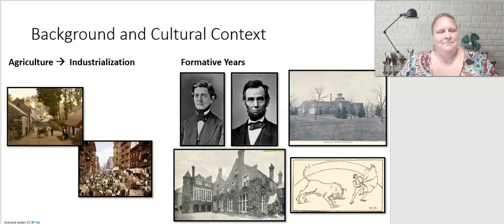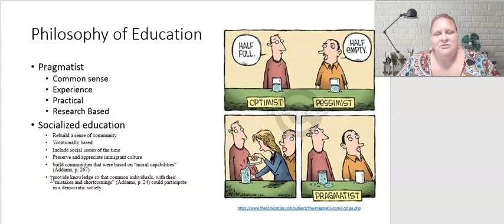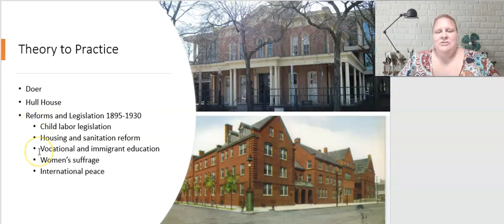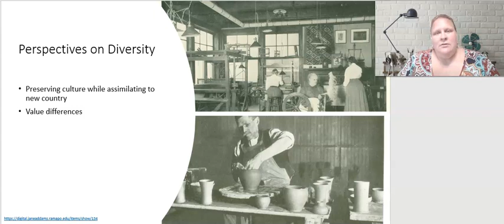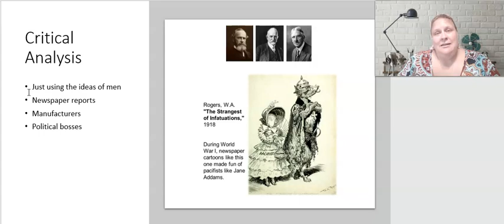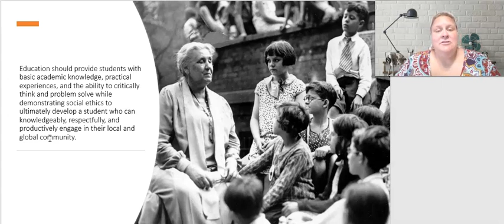Jane Addams - Educational Perspective